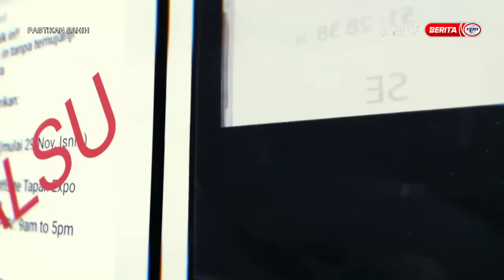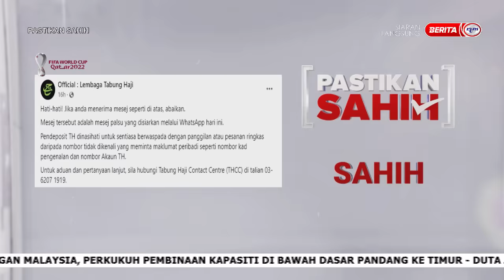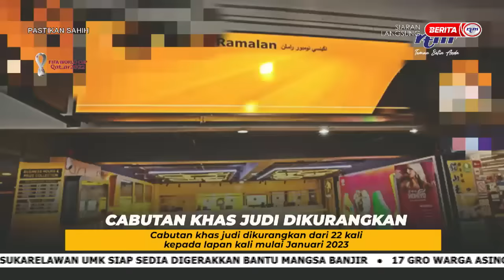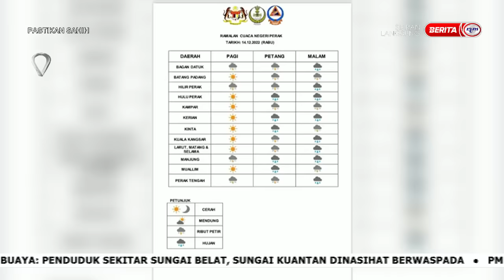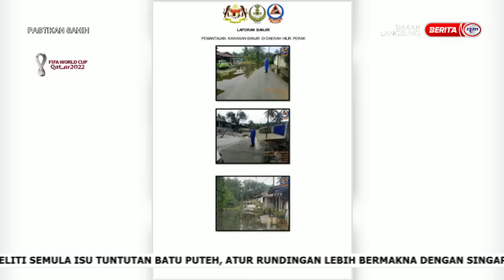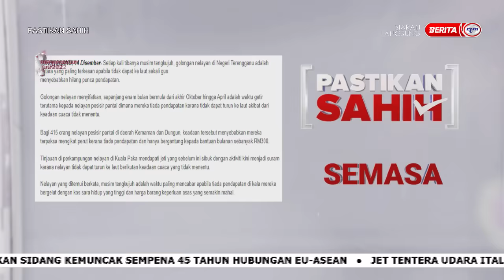14 DISEMBER 2022 - PASTIKAN SAHIH